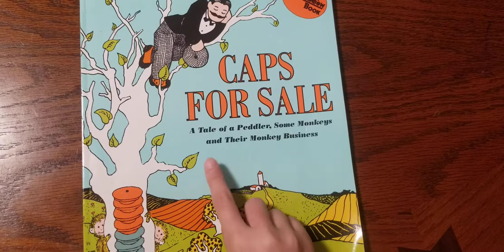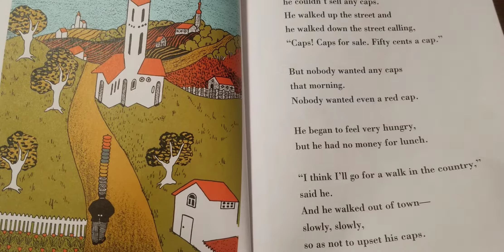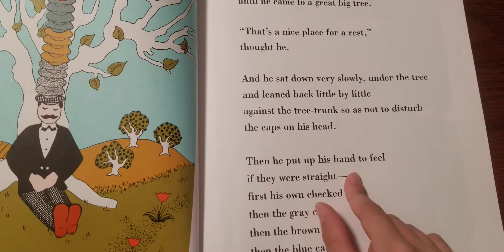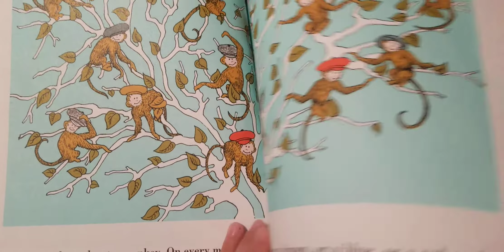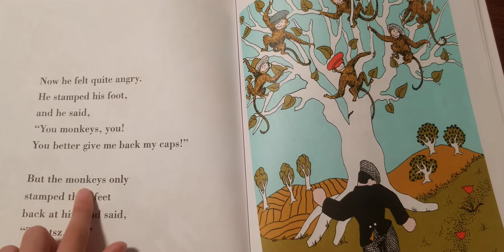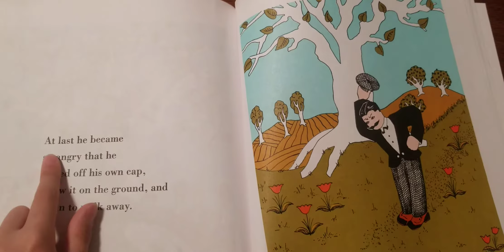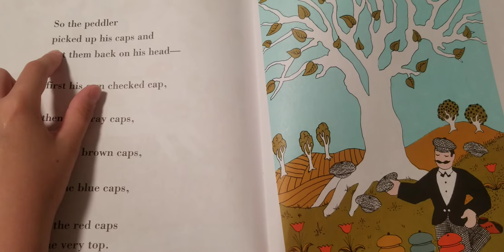CAPS FOR SALE / Told& Illustrated By Esphyr Slobodkina